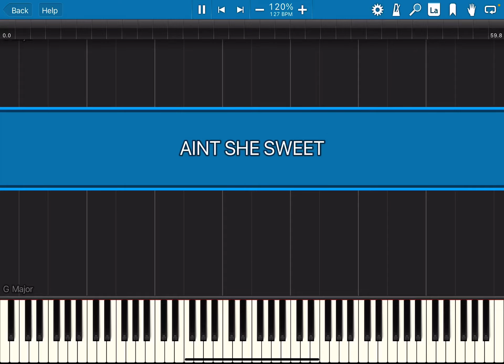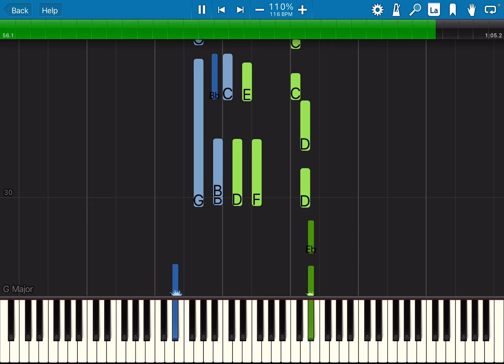Ain’t She Sweet